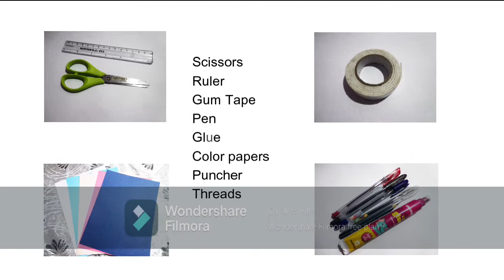HAND MADE VALENTINE CARD || EASY CRAFT || ANYTHING GOSE CRAFTS MadeWithFilmora and FilmoraKeyFrame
HI Guys...

This is my first craft video.. Hope you guys enjoy my video and try to do it. It's really easy to make. Give it to your lover and put comment what they said..

(ANYTHING GOSE CRAFTS)